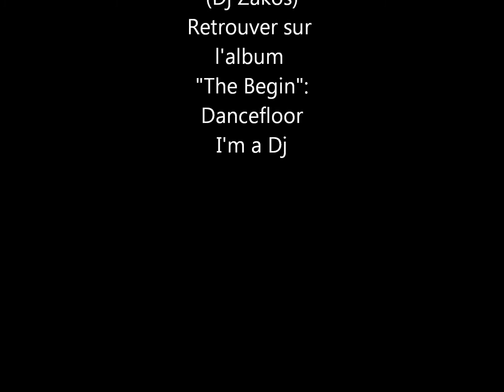Electro Man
Electro Man de Dj Zakos tiré de l'album " The Begin" a décrouvrire aussi:Dancefloor et I'm a Dj.